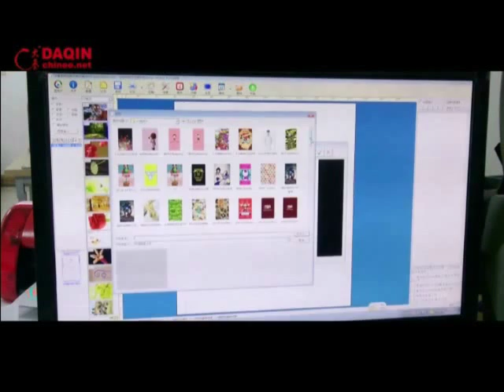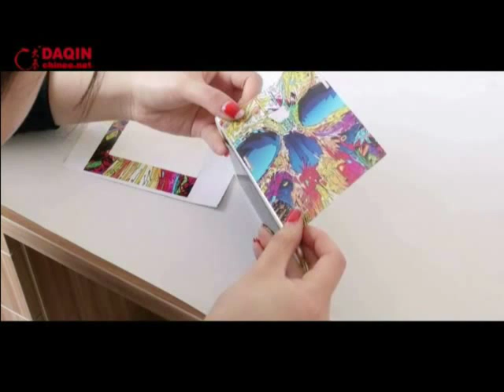How to make leather iphone skin?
Machine for Producing custom mobile phone skin sticker of any brand mobile phone. (DAQIN Mobile Phone Sticker Machine) Start your own small business with this machine easily.